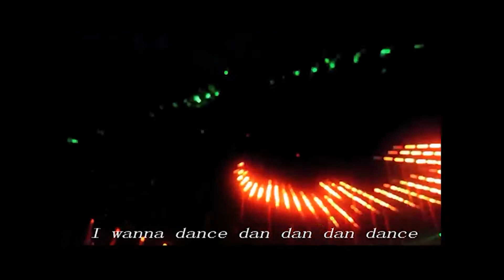土炮 fantastic baby cover粵語 中文版 Another vesion